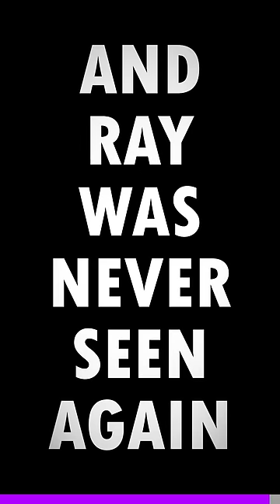The Weirdest Religions in The World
Guess I better watch my back now 😅